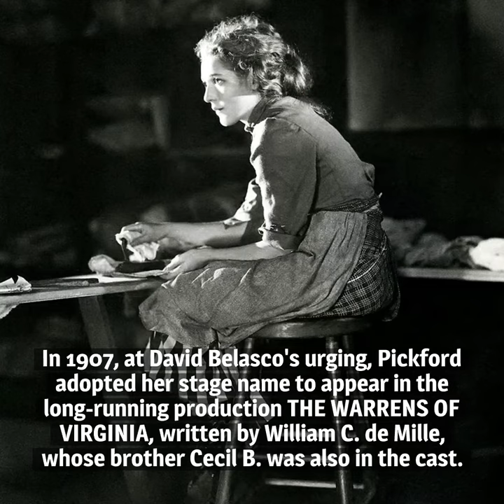10 Things You Should Know About Mary Pickford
Here are 10 things you should know Mary Pickford, born on April 8, 1892. She was a true Hollywood pioneer with a list of career accomplishments that has rarely been equaled.